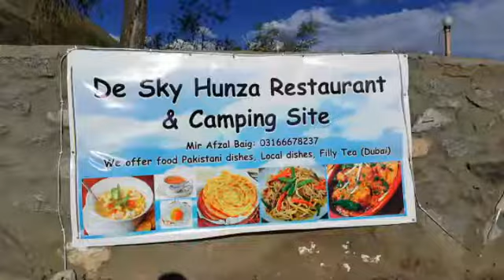Hunza Cheap Restaurant and camping site. De sky Hunza Restaurant and camping site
This is restaurant is located at Altit near Duiker. Very cheap restaurant and camping site with parking facility.